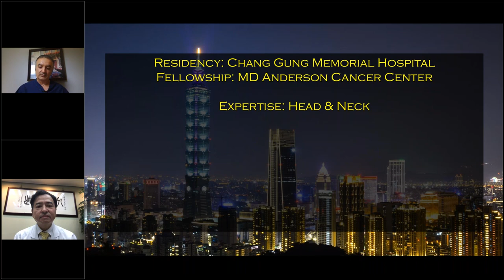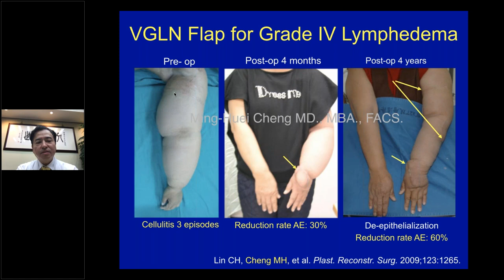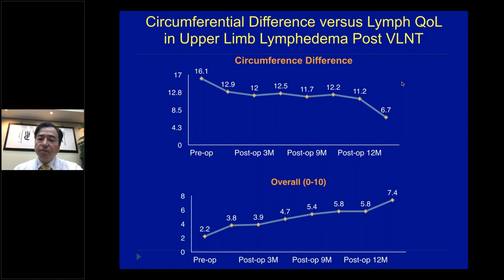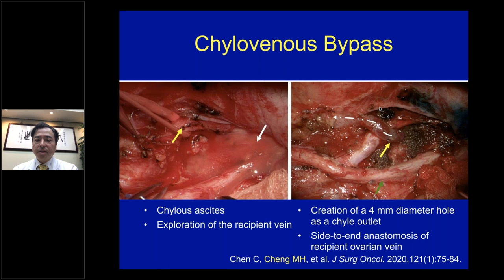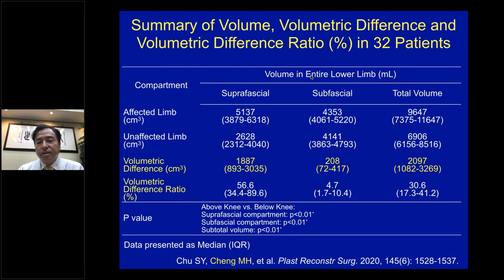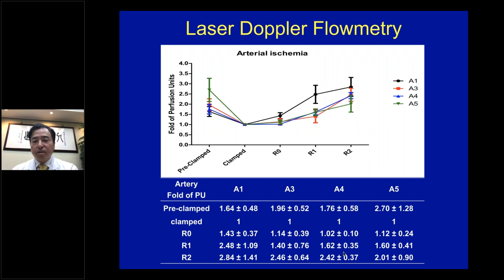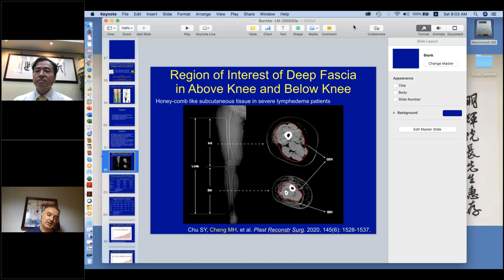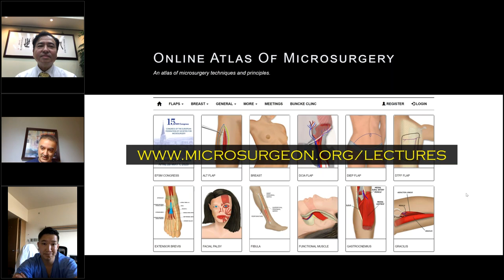Professor Ming-Huei Cheng - Buncke Clinic Virtual Visiting Professor, May 29, 2020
Professor Cheng discusses advances in lymphedema treatment at Chang Gung Memorial Hospital.